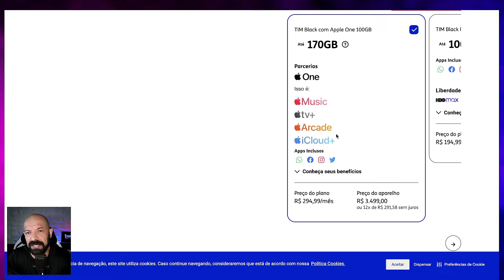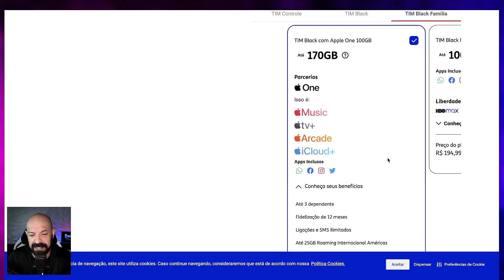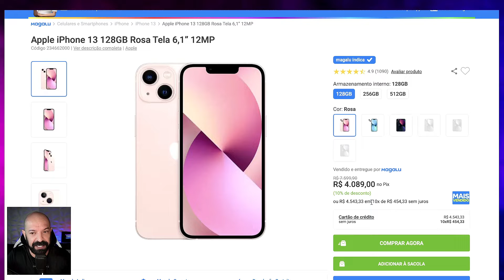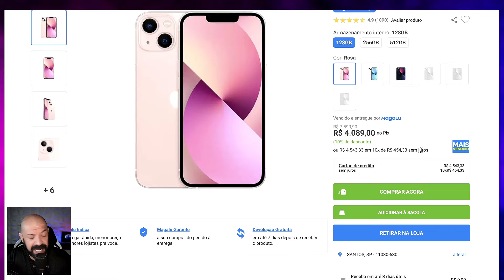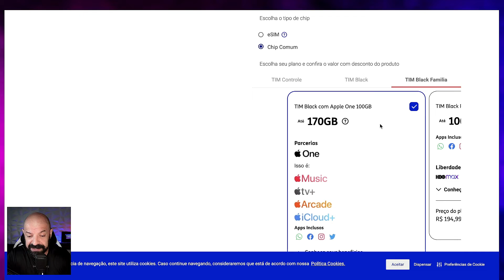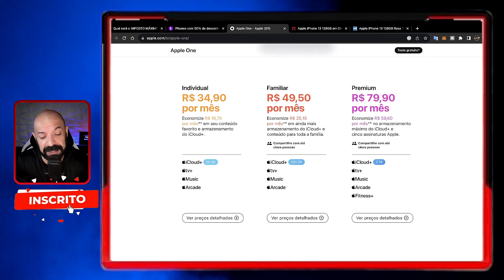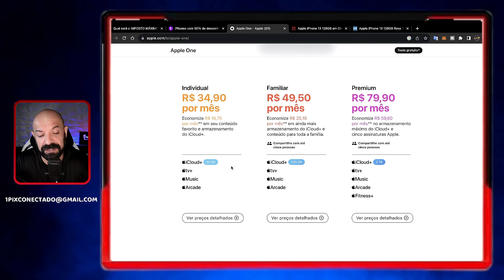Tim promete Iphone pela metade do preço, vale a pena?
Plano da Tim promete Iphone pela metade do preço, será mesmo?